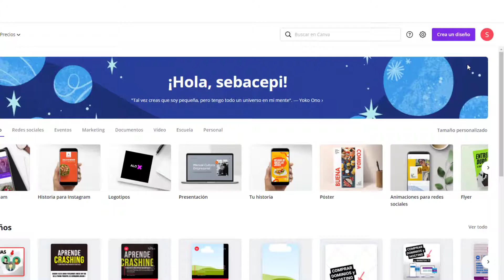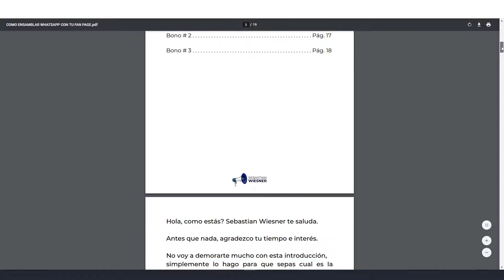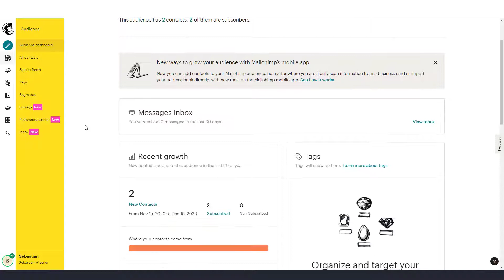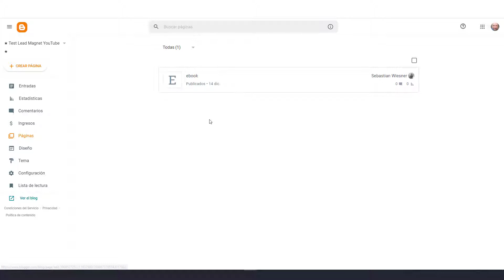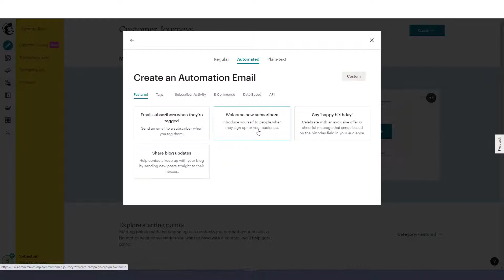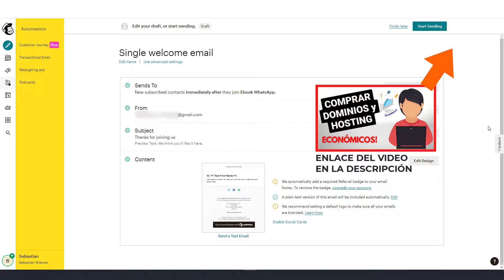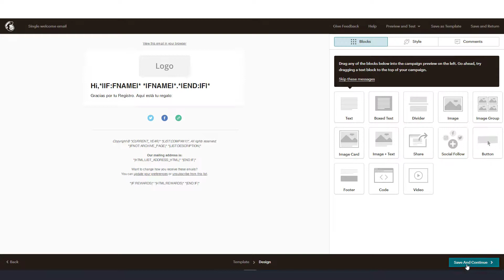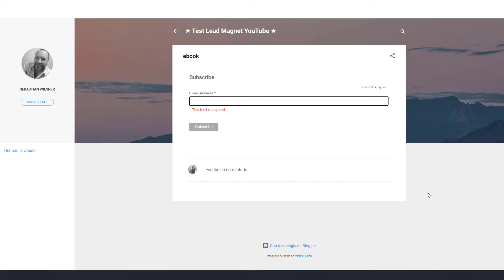🔥 LEAD MAGNET: Como Crearlo y CAPTURAR EMAILS Gratis 👉 Tutorial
Como Crear un LEAD MAGNET y CAPTURAR EMAILS Gratis (Tutorial)

En este tutorial les explico como crear un Lead Magnet en Canva para luego, poder capturar emails a cambio de ese regalo.

Para ello, voy a utilizar una herramienta Autoresponder (CRM) de email como es MailChimp.

*Temas Relacionados a este Video*
como crear un lead magnet,
como crear un lead magnet en canva,
lead magnet,
como capturar emails gratis,
como capturar correos electronicos,
lead magnet tutorial,
generacion de leads,
que es un lead magnet,
lead magnet tutorial,
lead magnet ideas,
marketing digital,
como hacer un lead magnet,
formatos de lead magnet,
marketing de contenidos,
ebook lead magnet,
cómo hacer un lead magnet,
cómo conseguir leads,
lead magnet wordpress,
lead magnet funnel,
russell brunson,
lead magnets,
cómo estructurar un lead magnet,
cómo vender online,